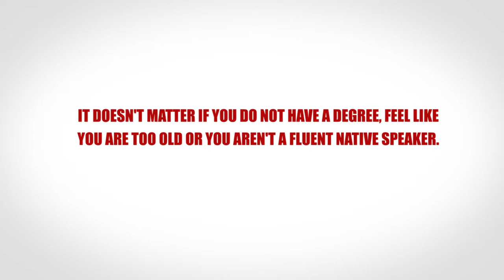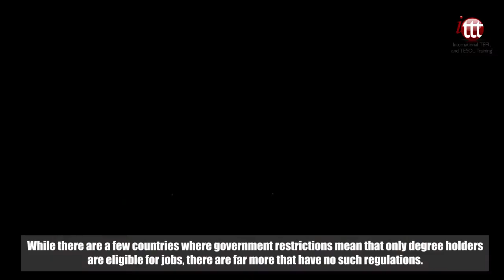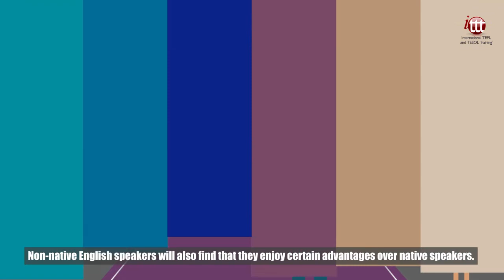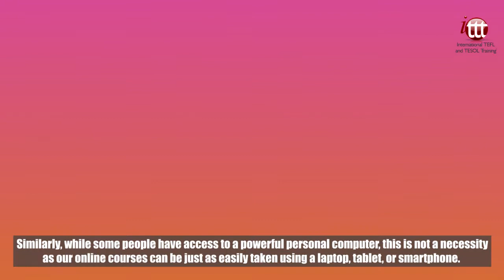Who can take a TEFL/TESOL course from ITTT?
A TEFL or TESOL certification course can be for anyone. It doesn't matter if you do not have a degree, feel like you are too old or you aren't a fluent native speaker.